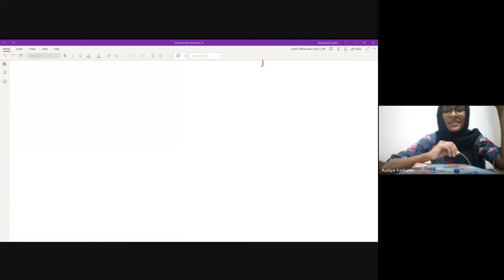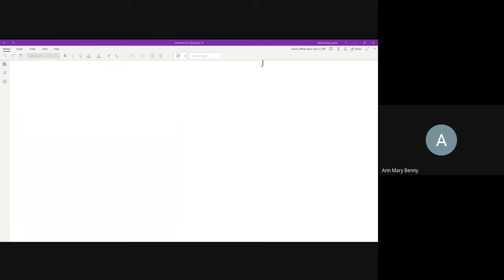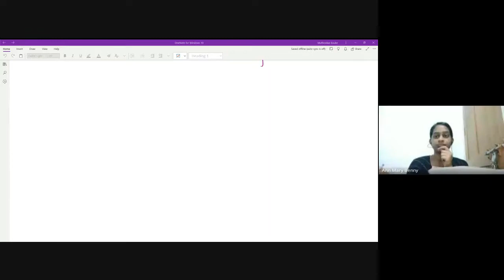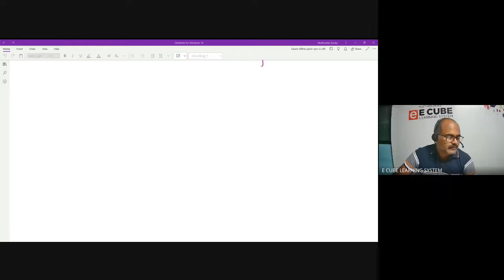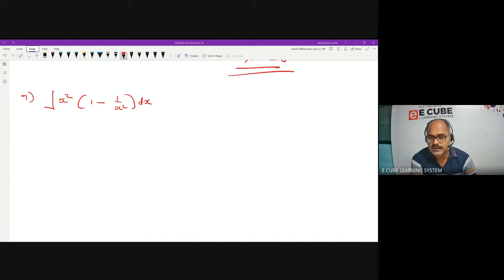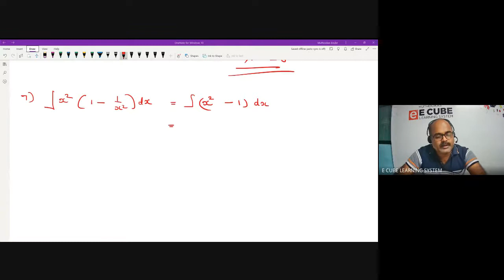+2 STATE A |CHAP 7| PART 2- Ex 7.1 -Q 7- 18 - 08 /12/ 21